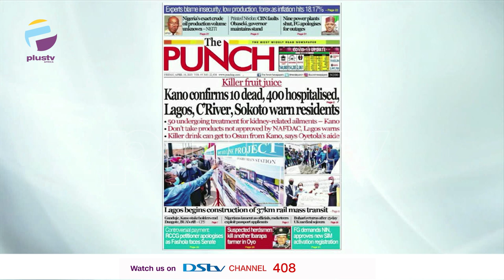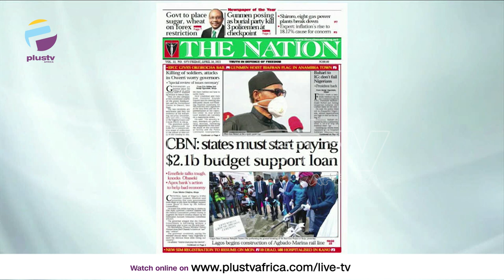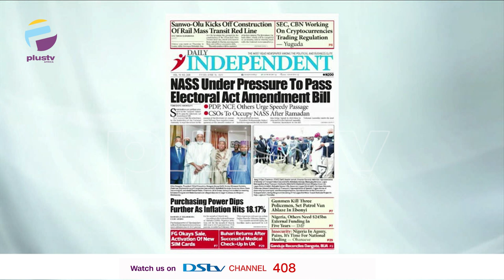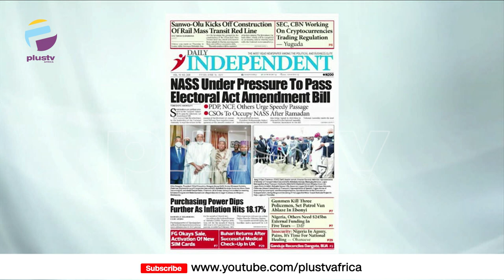Killer Fruit Juice: Kano Confirms 10 Dead, 400 Hospitalised | OFF THE PRESS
Jide Johnson, Chief Lecturer, Nigerian Institute Of Journalism joined Osarogie Ogbonmwan and Vivian Oguche to review the biggest stories in Newspapers today.